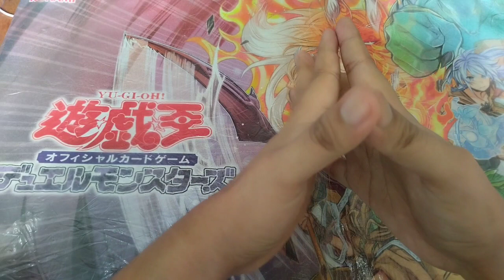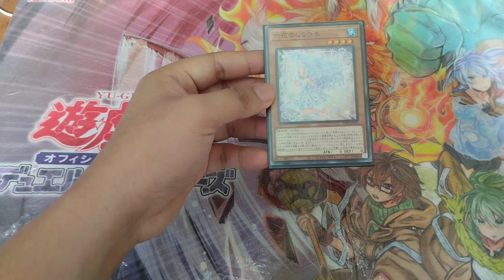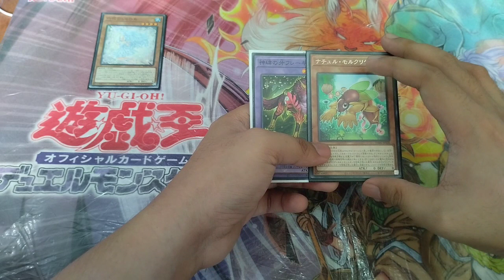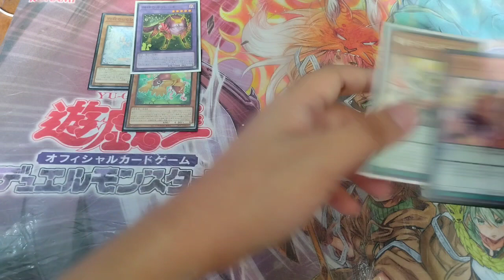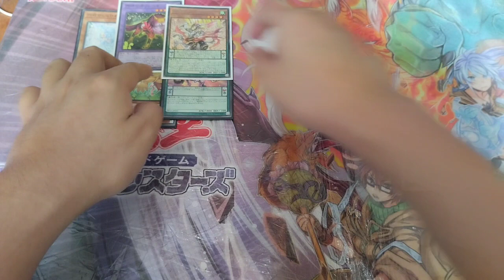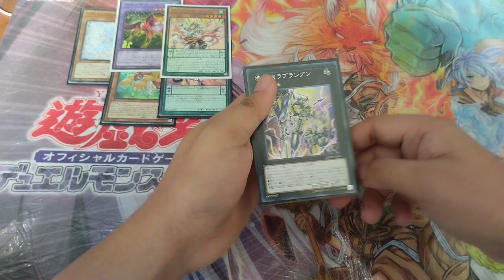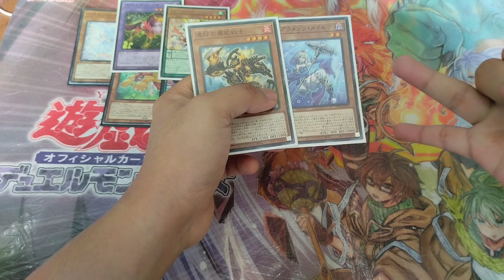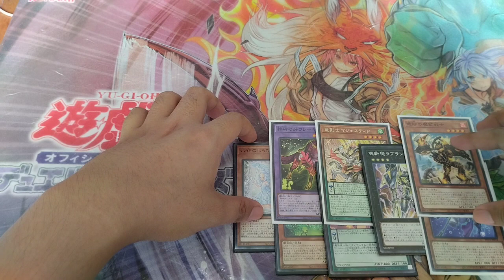Yu-Gi-Oh! - Top 5 Rogue Decks In July 2023 | OCG